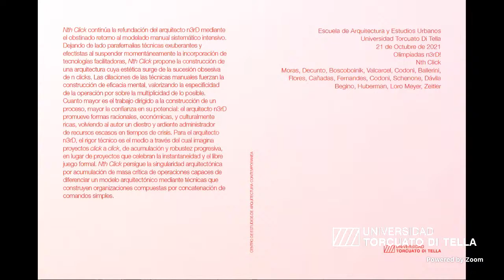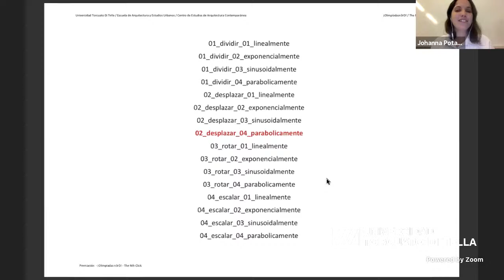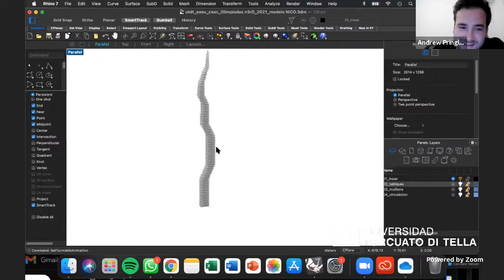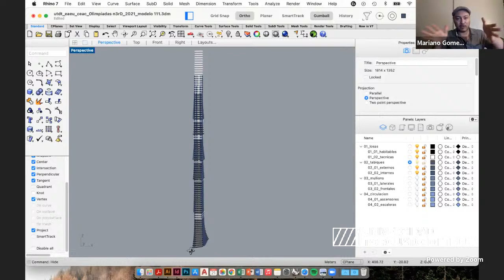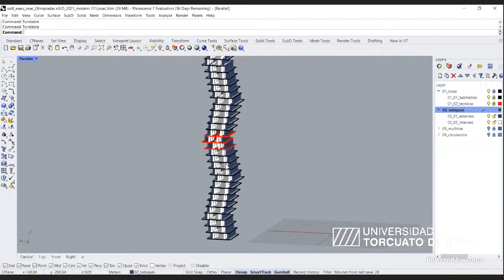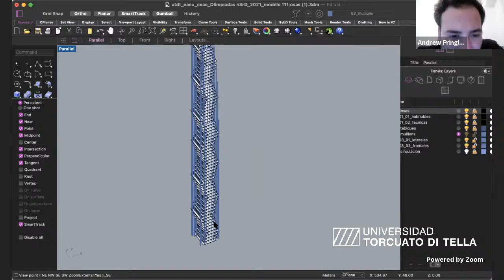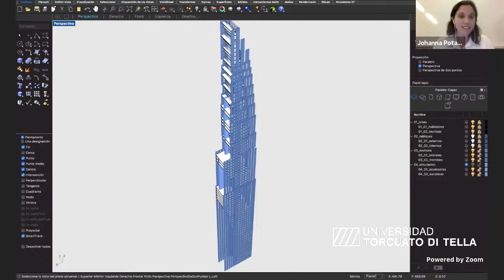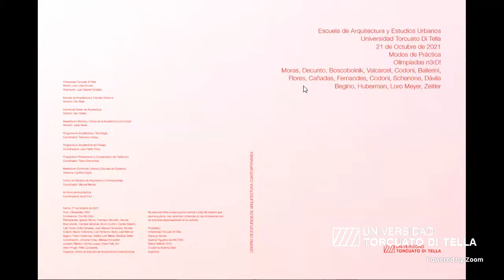Olimpíadas n3rD! / Nth Click. Competencia de Estudiantes Di Tella Arquitectura